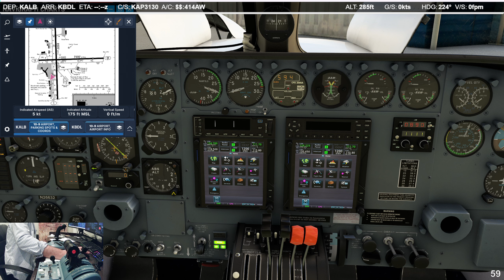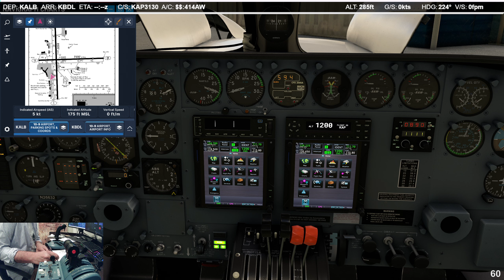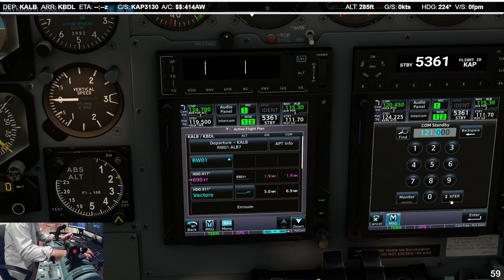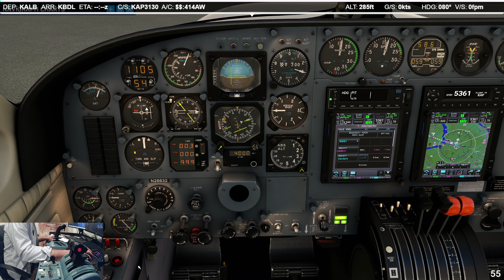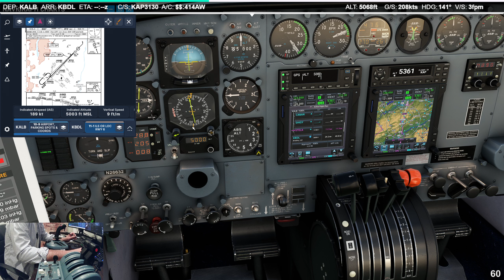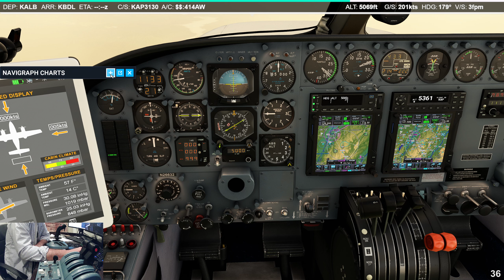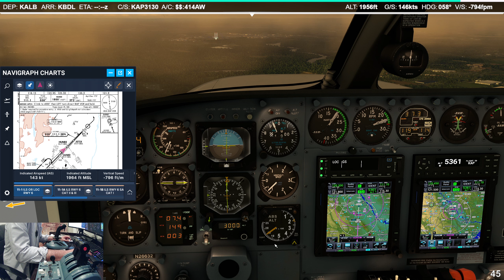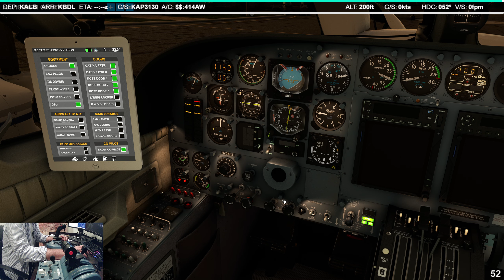Cape Air Virtual | FSW Cessna C414AW | KALB - KBDL | Flt. #15 | Live Vatsim - BVARTCC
VATSIM: Boston Center, Bradley Approach, Bradley Twr, and Bradley Ground. ("Green" on thumbnail)
KALB: VFR ("Green" on thumbnail)
KBDL: VFR ("Green" on thumbnail)

KAP3130
KALB RWY 19
ALB7 ALB T300 STELA
KBDL ILS RWY 6

MSFS2020
KBDL Airport: LatinVFR
KALB Airport:  MSFS Marketplace

---System
32GB DDR5 RAM
Thrustmaster Airbus Sidestick
Thrustmaster Airbus Throttle Quadrant